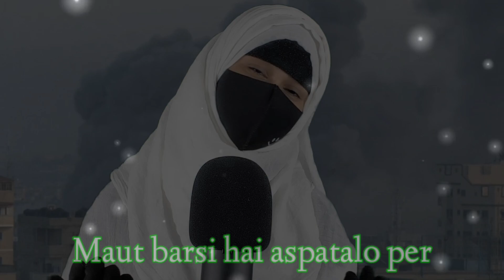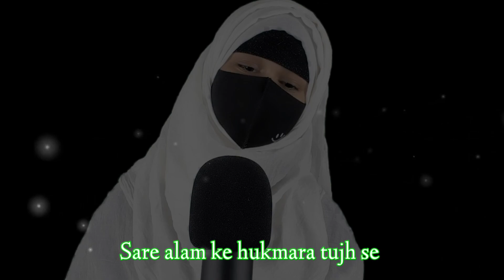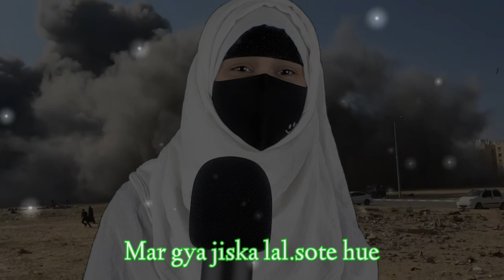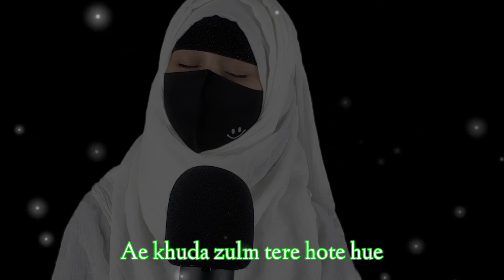moat barsi hai aspataalon par ,aor haiwaniyat ke kisse hain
moat barsi hai
phool se bachche maarne ke liye
Aaj kal bomb girae jate hai,
asoon ki lari pirote hoye,chikh kar kah Rahi hai rote hue, aye khuda zulum tere hote huye
islamic videos
labbyak ya aqsa
emotional heart touching video on gaza Patti
heart touching video and lyrics
ae lashkar kuffar bulaon keya UAe Masjid aqsa
Ae Masjid e Aqsa    Beautiful Kalam ❤️
beautiful naat Sharif
naat Sharif
masjide aqsa status
masjide nabwi videos
Palestine naat Sharif
beautiful naat
beautiful Sharif
world best naat Sharif
most viewed video
naat video
sad naat Sharif
heart break naat Sharif
naat Sharif ringtone
kalam paak
world best ringtone
sad naat Sharif
sad naat Sharif ringtone
sabse Sundar naat Sharif
sabse accha naat Sharif
2023 naat Sharif
Palestine Nasheed
Gaza strips
aqsa masjid
Phalastin nazam, masjid aqsa, aqsa masjide par nazam, Phalastin nazam, naat Sharif,
new naat Shareef, new nazm, best Klam,
naat paak,labbek ya masjid e aqsa,2023 naat
ya aqsa, ya aqsa, masjid aqsa ko बचाओ,supar het nazam,supar hit Nasheed qibla awwal, emotional heart touching nazam masjid eaqsa, qibla awwal, Gaza falasteen new nazm, Salam ya mehdi,
emotional nazam masjid aqsa, falasteen par new naat Shareef,
heart' touching video, heart touching naat
new naat Shareef, naat status, nazam satats,
Palestine Nasheed,ya aqsa ilahi karam farma falasteen वालों पर,
naat Shareef status
islamic ringtone#isl
islamic song
islamic videos
2024 naat Sharif
best Klam
nazam hi nazam
islamic song
best Klam ,& naat Sharif
are momeno tum kaha so gae uo Phalasti Muslim awaz
best Klam naat Sharif Hossain
masjide nabwi me know what to
Hussain Ahmed
naat Sharif
viral videos
viral naat Sharif
islamic ringtone
islamic videos
Muslim quoam
islamic ringtone
video naat Sharif
nayi najam
Naya naat
imotional naat Sharif
heart touching nazm
heart touching poetry
emotional heart touching video on gaza Pattimar ko